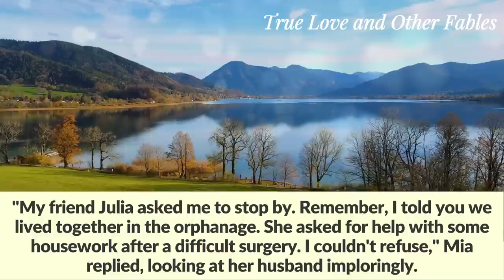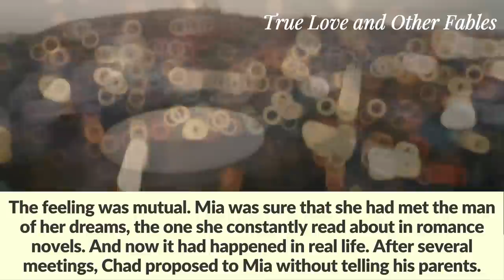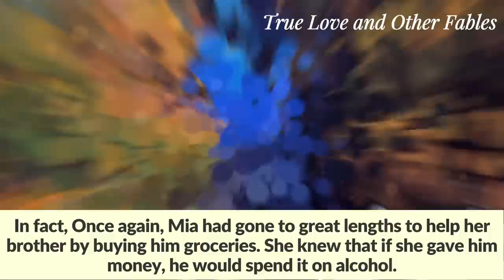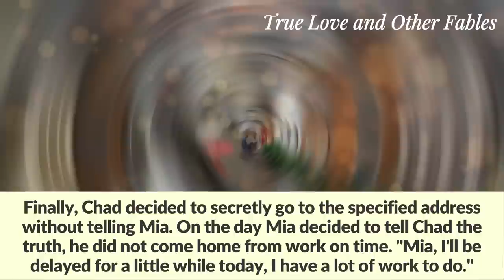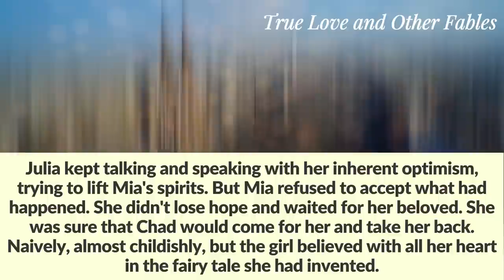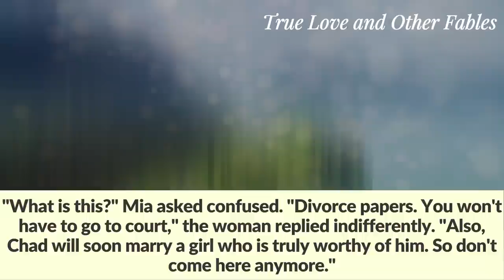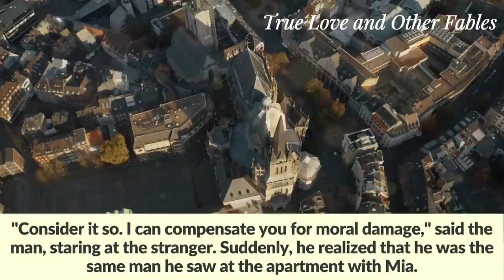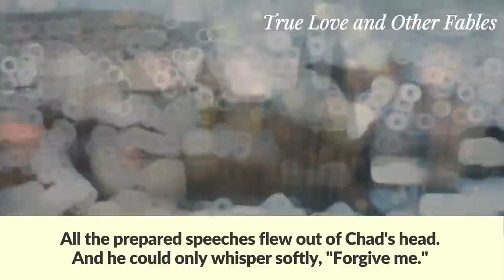A rich man disguised himself as a pizza delivery man to check on his unfaithful wife. Cheating story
A rich man disguised himself as a pizza delivery man to check on his unfaithful wife. A cheating story